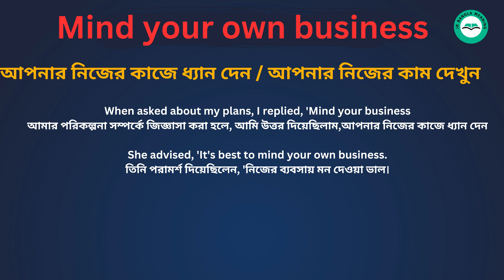Mind Your own Business Meaning in Bengali/ শব্দের বাংলা ভাষায় অর্থ অথবা মানে কি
Mind Your own Business Meaning In Bengali
 Mind Your own Business শব্দের বাংলা ভাষায় অর্থ অথবা মানে কি
 Mind Your own Business Bangla Meaning